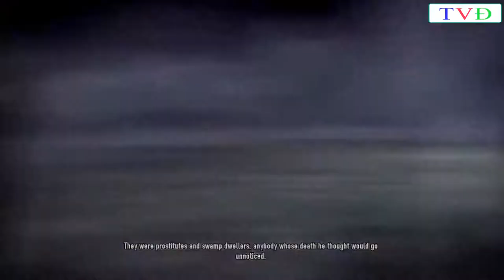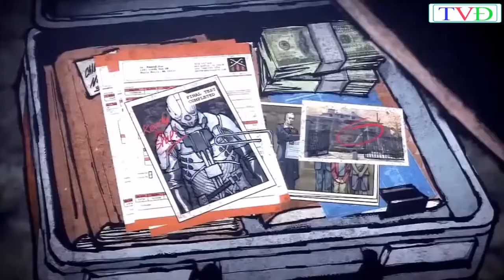Superhero Movie 2018 HD - EDM Music